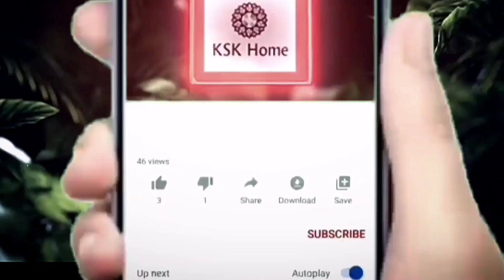Wholesale spun silk patola sarees | Ashadam offer || KSK Home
𝗠𝗜𝗦𝗦𝗔𝗠𝗠𝗔
𝟭𝘀𝘁 𝗙𝗹𝗼𝗼𝗿
𝗣𝗮𝗻𝗰𝗵𝘀𝗵𝗲𝗲𝗹 𝗖𝗼𝗺𝗽𝗹𝗲𝘅
𝗢𝗽𝗽 𝗔𝘅𝗶𝘀 𝗕𝗮𝗻𝗸
𝗡𝗶𝘇𝗮𝗺𝗽𝗲𝘁 𝗥𝗼𝗮𝗱
𝗞𝘂𝗸𝗮𝘁𝗽𝗮𝗹𝗹𝘆
𝗛𝘆𝗱𝗲𝗿𝗮𝗯𝗮𝗱:𝟱𝟬𝟬𝟬𝟵𝟬

𝗠𝗮𝗻𝘂𝗳𝗮𝗰𝘁𝘂𝗿𝗲𝗿𝘀 𝗼𝗳 𝗠𝗮𝗻𝗴𝗮𝗹𝗮𝗴𝗶𝗿𝗶 𝗛𝗮𝗻𝗱𝗹𝗼𝗼𝗺 𝗦𝗮𝗿𝗲𝗲𝘀